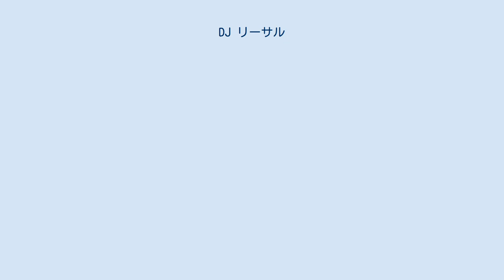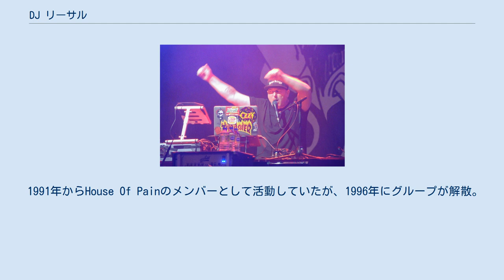DJ リーサル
レアーズ・ディマンツ（ラトビア語: Leors Dimants、ロシア語: Леор Григорьевич Димант、 1972年12月18日 - ）は、 DJ Lethalとして知られるアメリカ合衆国のDJ、プロデューサー。
リンプ・ビズキットのDJ担当。
ラトビア系アメリカ人。
 ラトビア・ソビエト社会主義共和国リガでユダヤ系の家族に誕生した。
最初の音楽との出会いは、友人と一緒にロックバンドでギターを演奏した父親のGrisha Dimant（1951〜2007）を通じて興味を持った。
 1976年にディマントが4歳の時、彼と家族はイタリアに移住し、ビザを取得するまで1年間滞在した。
彼の両親はニューヨーク地域に引っ越すことを選び、彼の父親は、主にブライトンビーチで、さまざまなロシアのクラブやレストランで演奏した。
 当時家族と住んでいたニュージャージー州ジャージーシティで通っていた学校の文化祭で、他の生徒たちがラップ・パフォーマンスするのを見て、ヒップホップに魅了される。
 1987年、ロサンゼルスに家族と移住した後に、ブレイクダンスやグラフィティなどのヒップホップカルチャーに影響を受け、ビートボックスを始め、その後、友人のターンテーブルとミキサーを使用してDJの練習を始め、本格的に活動を開始。
 1991年からHouse Of Painのメンバーとして活動していたが、1996年にグループが解散。
ハウス・オブ・ペインのオープニングアクトとして知り合ったリンプ・ビズキットに1996年に加入 、2012年に解雇、２０１８年再加入。